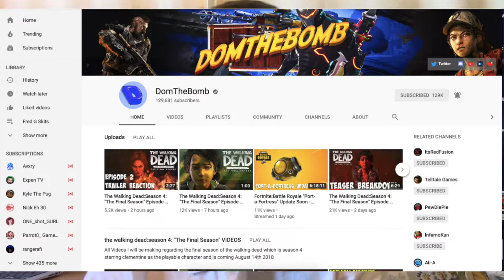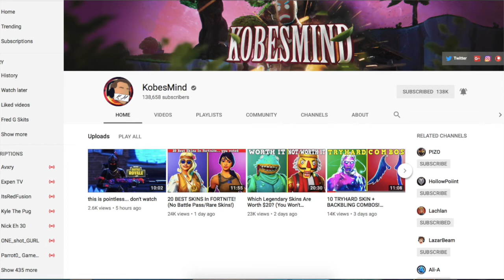Answering Ur Questions!! (Q&A)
Hope u guys did enjoy this video! Thanks for all the questions sorry I didn't read em all!